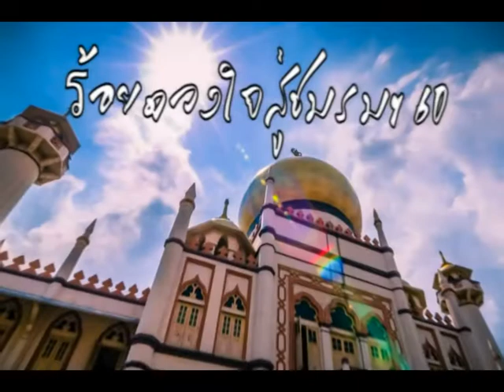600509 ร้อยดวงใจสู่ชมรม60 เปิดงาน